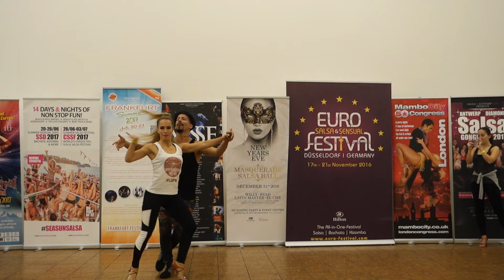Amsterdam Salsa Congress with Harvey & Erika on 1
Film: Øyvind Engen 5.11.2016